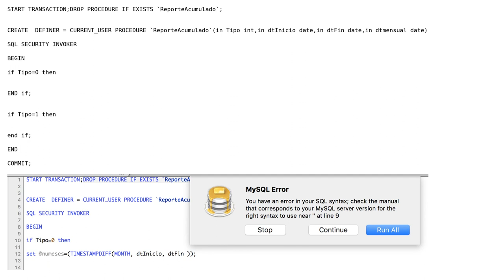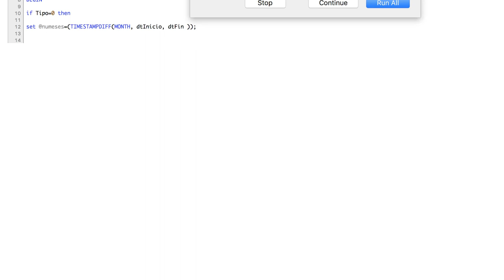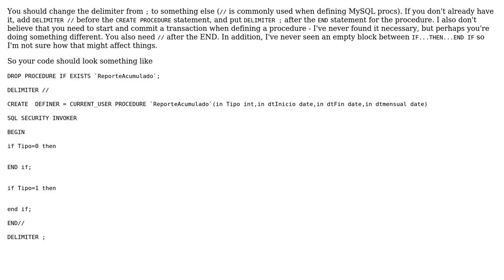Why is this query failing on an empty line?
With thanks & praise to God, and with thanks to the many people who have made this project possible! | Content (except music & images) licensed under CC BY-SA | Music | Images & others | With thanks to user Bob Jarvis - ? user Ali Hamze and the Stack Exchange Network Trademarks are property of their respective owners. You are responsible for your own actions.